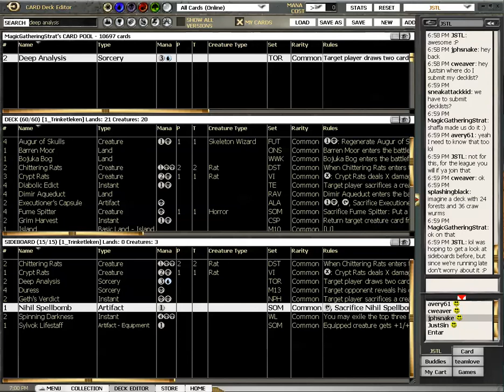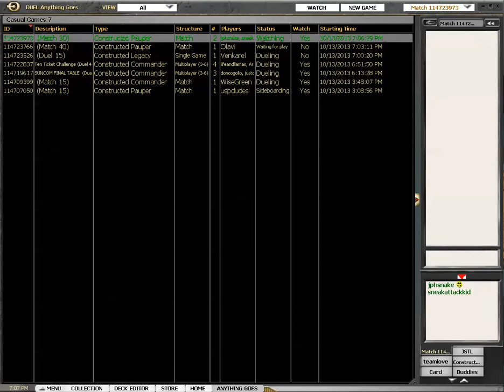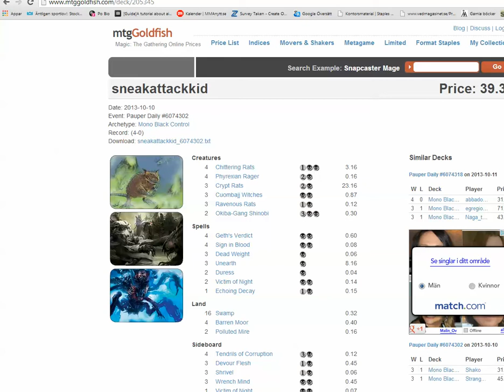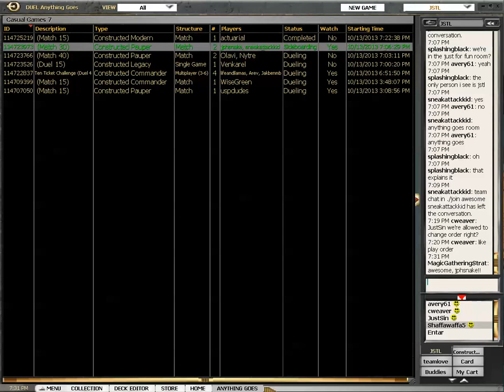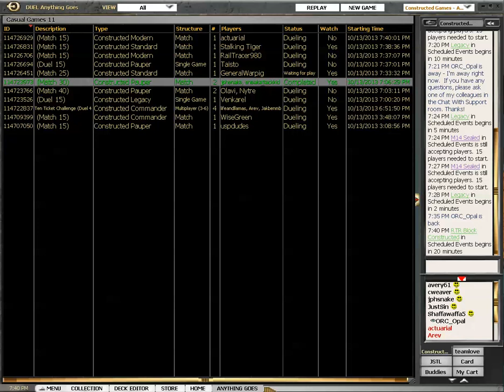Academy Showcase r1 Love Train vs MBC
JustSin calls some Pauper warriors to a Pauper team battle.

Mtgostrat represents with jphsnake playing Love Train, Dan playing UB Trinket Control and Chris weaver playing his signature Delver deck. David Shaffer captain the team.

Watch a series of epic battles where team Mtgostrat takes on SneakAttackKid playing his Daily Event winning MBC deck, Avery61 playing BorosKitty and SplashingBlack playing a jphsnake creation (!): Watchrites7

Which team will win?

This is the article about upcoming team events on mtgoacademy, hosted by JustSin:
9:51 PM [b]JSTL[/b]

A COLLECTION OF PAUPER STUFF FROM MAGICGATHERINGSTRAT (and others)

What does the führer think about Pauper cards getting banned? Adolf Hitler reacts to the banning of Temporal Fissure in Pauper

The Pauper Gauntlet first season is ON this channel right now

Want more videos in more formats? Support our efforts by becoming a patron today